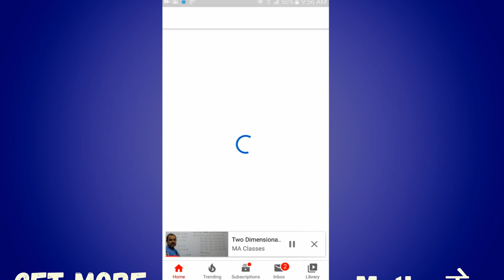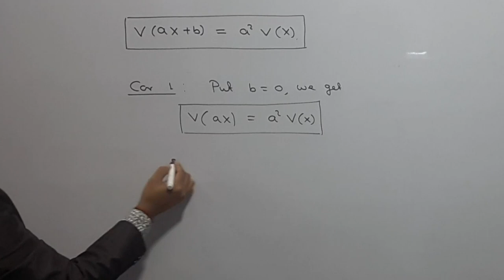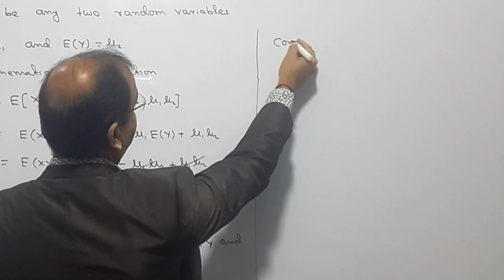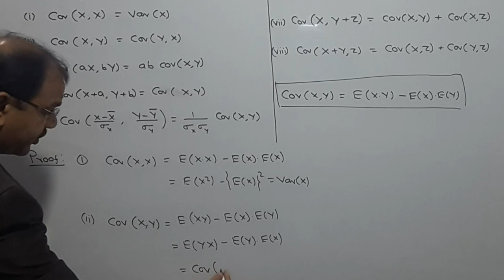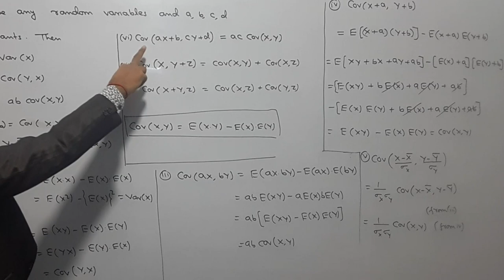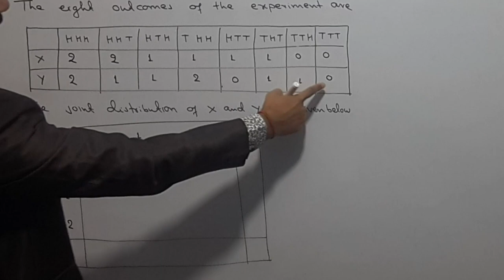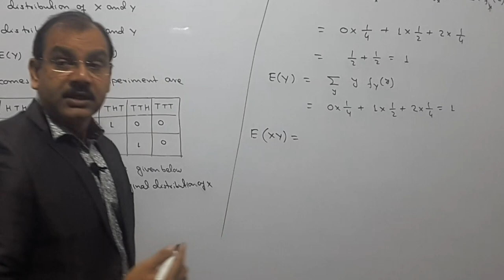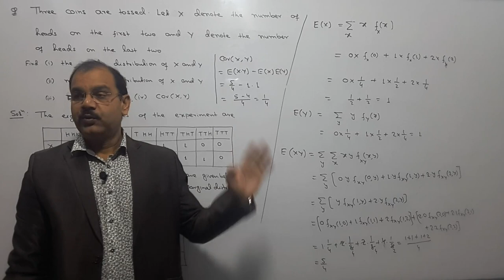Variance and Covariance of Random Variables [Lecture-23]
Hello Students, in this video I have discussed Variance and covariance of random variables and their properties. Also I have solved a problem related to these topic.